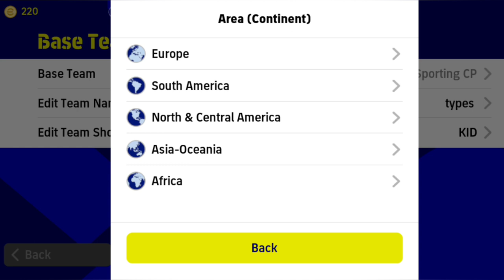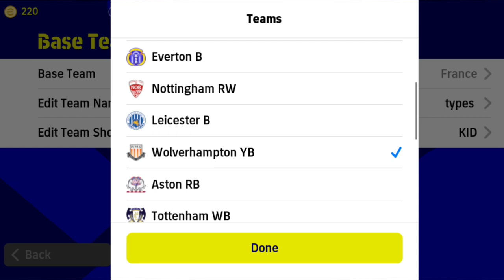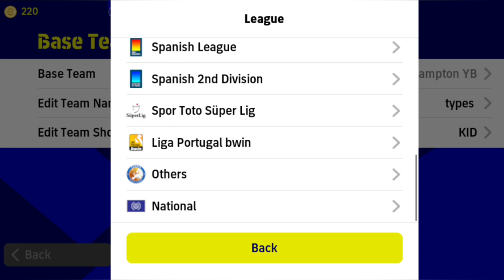Top 5 Best Formation For Possession Game In eFootball 2023 Mobile | 4-2-2-2 Still Available!?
Top 5 Best Formation For Possession Game In eFootball 2023 | 4-2-2-2 Still Available!?
efootball 2023
efootball
hidden formation
attacking tips
defense tips
3 amf formation efootball
efootball2023
efootball possession playstyle best formation
424 formation efootball 2023
best hidden formation in efootball 2023
unique formation in efootball
formation update
best formation efootball 2022
best formation
4-2-4 still available
rare formation in efootball 23
4-2-4 & 4-2-2-2 efootball 2023
343
4312
4213
4141
4123
quick counter efootball 2022 best formation
433
best manager online
424 formasi efootball 2023
best formations in efootball 2023 mobile
rare formation in efootball 2023
manager review
top formation
best playstyle
efootballmobile2023
pes23
efootball23
424 formation
efootball 2023 unique formation best formation for quick counter efootball 2023